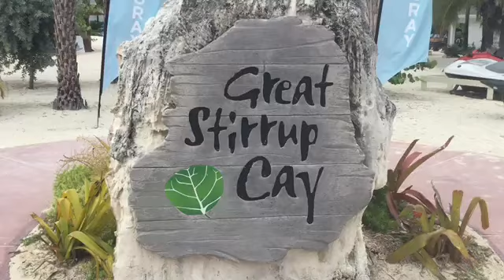GREAT STIRRUP CAY REVIEW, BAHAMAS, NOV. 2017: BEST BEACH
Norwegian Cruise Line's own private island in the Bahamas - Great Stirrup Cay - has just seen a massive makeover. Here are the ins and outs, the what's hot and what's not so hot on this brand new paradise in the heart of the Caribbean. And some messy, but delicious taco tasting too! Enjoy this review video and find the best beach in Great Stirrup